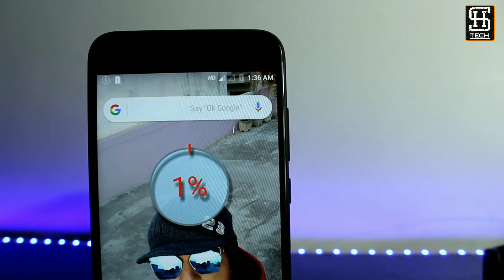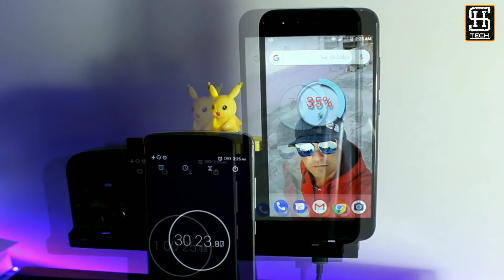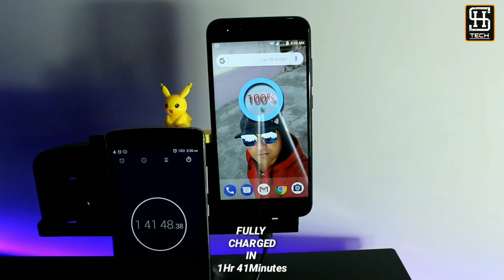XIAOMI MI A1 BATTERY CHARGING TEST . Having issues ,watch this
XIAOMI MI AI IS ONE OF THE BEST SMARTPHONE IN 2017.
BUT IT HAS SMALL BATTERY OF 3000mah as compared to other smartphone in mid-range segment.
There is no fast charging in device.
So we are testing how much time this battery took for 0 to100℅